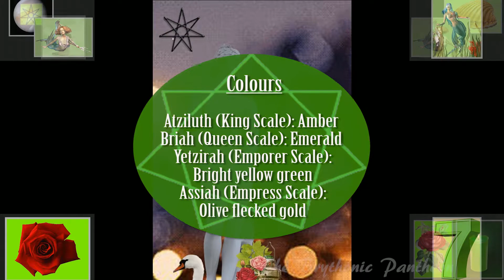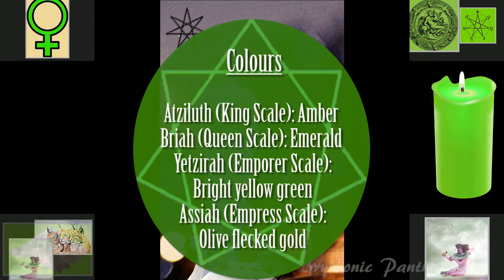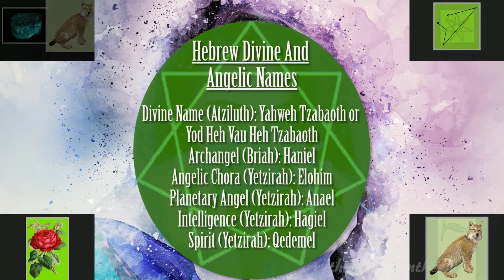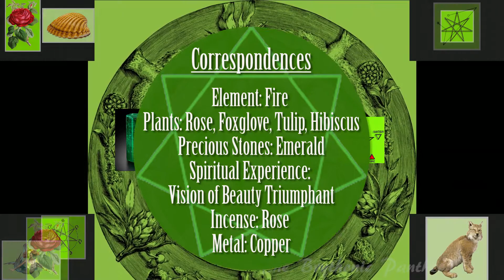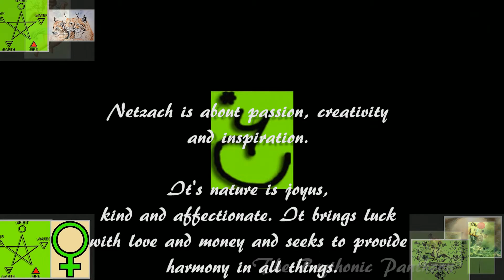Working with The Kabbalah: The Sephira Netzach (VENUS): Symbolism and Correspondences: Meditations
This video is meant as an aid to assist when working with the sephira. A kabbalistic resource to assist in work and meditations on the Sephira. Every image is symbolic and chosen with a view of providing a unique immersive experience into the Sephira Netzach and the correspondences of the planet Venus.

In Meditations
Familiarise yourself with the music and visualisations from the video, then find a quiet place to sit and contemplate on the symbolism and music while performing your meditations

For Magical Workings With the Sephira
Have the video to play repeatedly for the duration of the work.

Ideally you would watch the imagery and symbolism on a big screen with a good sound system, lights down low, candles and other symbolism representing the Sephira on your altar.

Use the symbolism and music as an aid to invoke the powers and energies of the Sephira while conducting any work you wish to accomplish.

About Netzach
Kabbalistic Correspondences for the seventh Sephira Netzach. Immerse yourself in the magical imagery and symbolism of ancient mystics to enjoy the gifts that Venus has to offer.

Venus is about passion, creativity and inspiration. It's nature is joyus,
kind and affectionate. Netzach brings luck with love and money and seeks to provide harmony in all things.

Netzach is home of the creative subconscious and so provides the inspiration and creativity behind the artist.

The Magical Image of Netzach is the The Virgin.

The Spiritual Experience of Netzach is The Vision of Beauty Triumphant.

Netzach's concerns are that of Love, Beauty, Creativity, Art, Pleasure and Music.

The Music
Performed by The United States Air Force Heritage of America Band. Composed by Gustav Holst, The Planets, Venus - Recorded 1998.

Music is in the Public Domain
This image or file is a work of a U.S. Air Force Airman or employee, taken or made as part of that person's official duties. As a work of the U.S. federal government, the image or file is in the public domain.

COMPOSITION
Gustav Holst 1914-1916